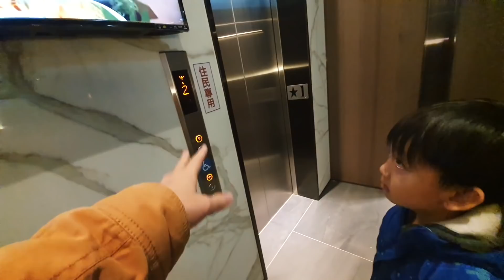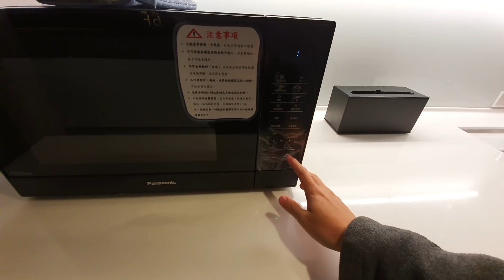市場買了80元海鮮炒麵｜找媽媽一起開心月子餐..我坐好遠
帶桐桐放學，寫了功課，去市場買了海鮮炒麵+水煎包，
趕去月子中心找媽媽，
全家一起開心月子餐..我坐好遠，
房間少了張椅子，跟服務人員反應，之後有再多拿一張。

拍攝工具:
Samsung S10+
GoPro Hero 8
SONY RX100M5A
剪輯工具:
iMovie
final cut pro